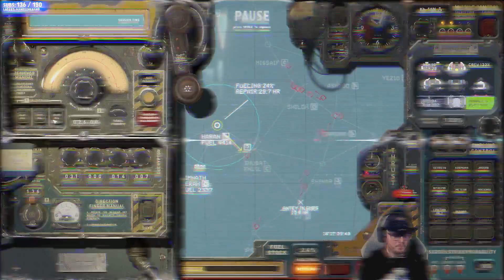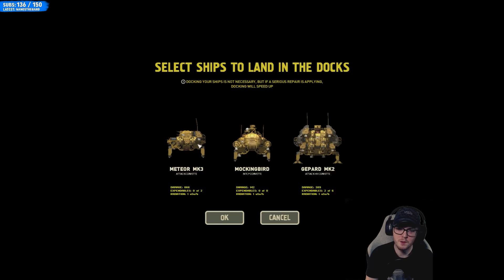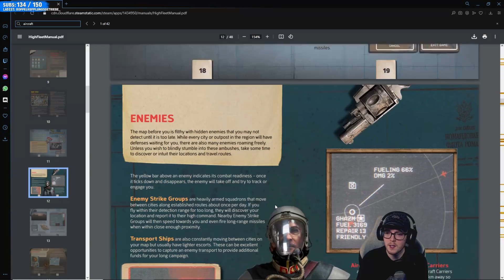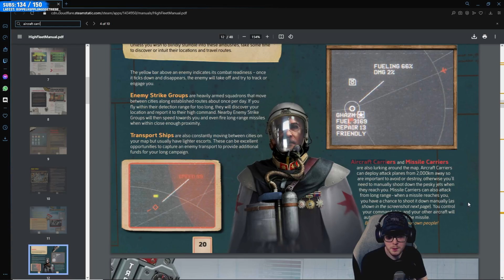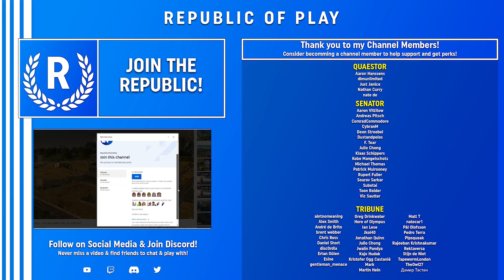THE ANT! - Let's Play HIGHFLEET - Ep.5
Welcome to my mini series for the recently released game HIGHFLEET - I'm loving this game right now and after an 8hr stream, I thought I'd edit it into more digestible pieces and add some extra editing and music to really capture the feeling of the playthrough!

Music Licensed via MusicVine;

"Tension" - Monobox
"Surveillance" - Justin Marshall
"Ascension" - Tonic
"101 Reasons to Turn Back" - Monobox
"Apex" - Kevin Graham
"Hero's Time" - Paulo Kalazzi
"Four Shadows" - Monobox
"Countermarch" - Anuch